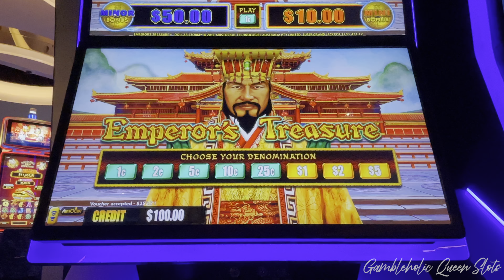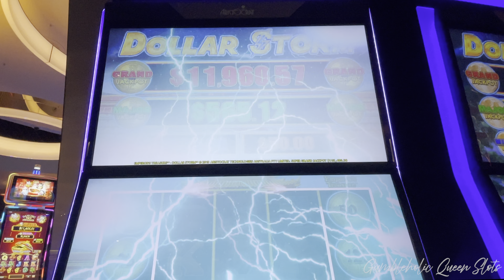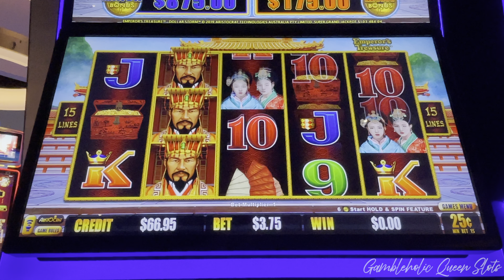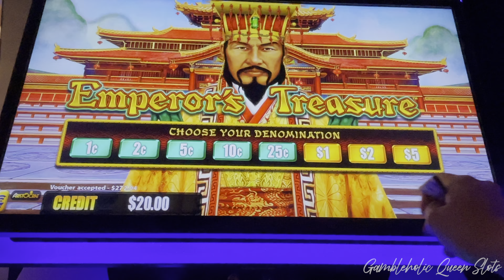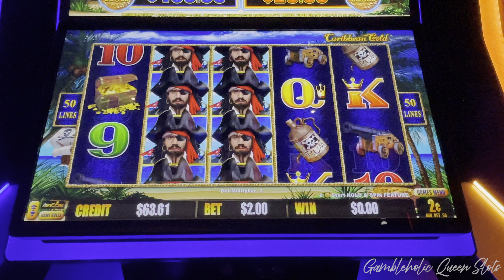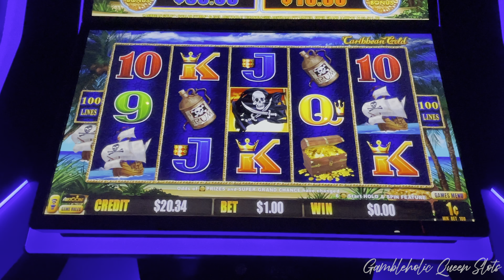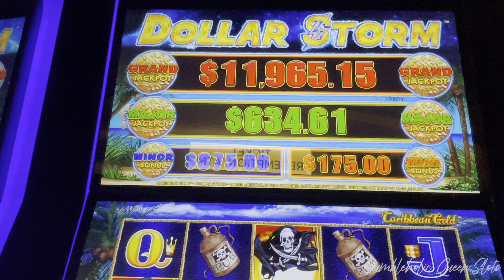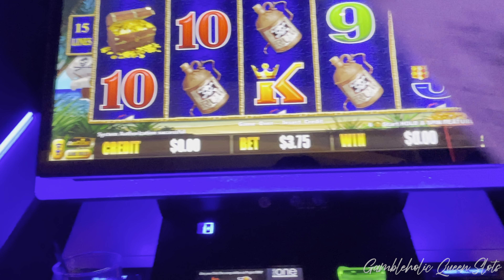OH MY GEEZ! 😱 SUPER GRAND CHANCE on ONLY a $1 BET! DOLLAR STORM!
► THINGS I BRING TO THE CASINO
➡️ Winner's Bank 💰
➡️ Selfie Stick
► Current 👑GQ Squad Members:
     ➡️Carla S.
    ➡️Jacqueline C.
    ➡️Jessica F.
    ➡️Mark P.
    ➡️Decoyia H.
    ➡️Breezy C.
    ➡️JK Stevens
    ➡️ Linlee J.
    ➡️ Sue D.
    ➡️ Shimey013
    ➡️ Edgar M.